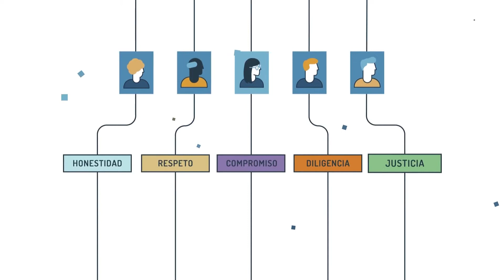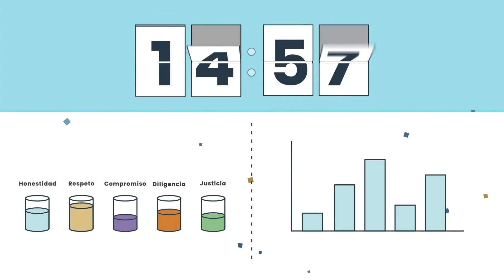Código de integridad y el valor público